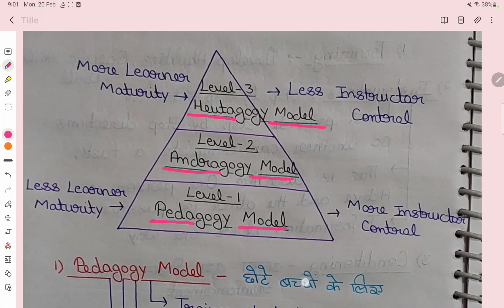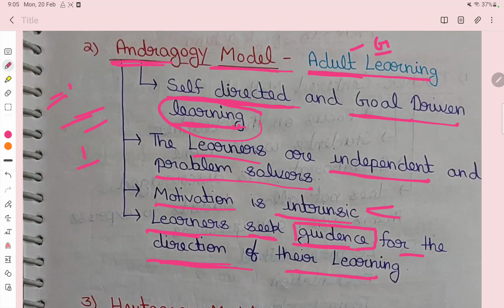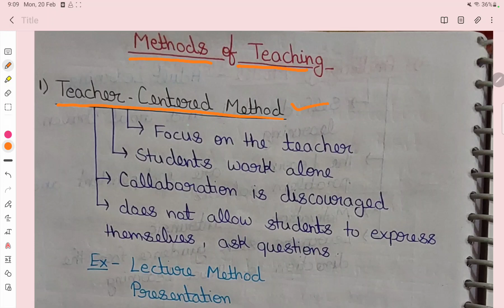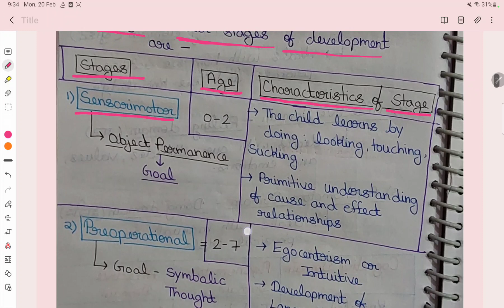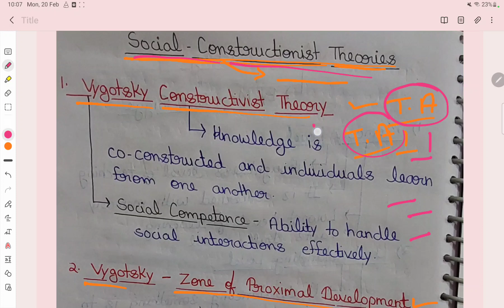Teaching Aptitude (unit -1) Paper 1 For UGC NET JRF 2023 🔥🔥🔥😃😃😃📚📚📚🎯🎯🎯💯💯🌍 Complete in one class 🔥🔥🙏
Teaching Aptitude for UGC NET JRF 2023 Crash Course